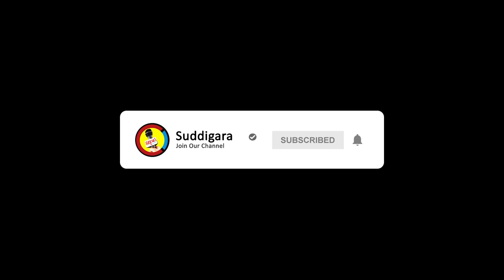ಯಡಿಯೂರಪ್ಪ, ಪುತ್ರ ವಿಜಯೇಂದ್ರಗೆ ಮತ್ತೆ ಸಂಕಷ್ಟ || ಸುದ್ದಿಗಾರ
ಯಡಿಯೂರಪ್ಪ, ಪುತ್ರ ವಿಜಯೇಂದ್ರಗೆ ಮತ್ತೆ ಸಂಕಷ್ಟ : ಭ್ರಷ್ಟಾಚಾರ ಪ್ರಕರಣದಲ್ಲಿ ಹೈಕೋರ್ಟ್ ನೋಟಿಸ್